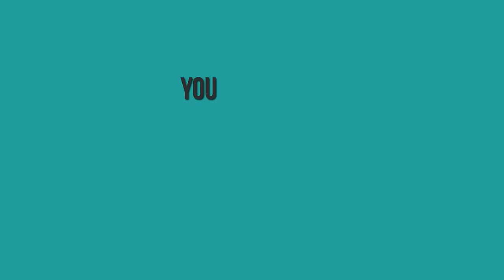Maxi Trusso feat. Lost Frequencies - Taste Of Love/Reality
Mashup de las canciones Taste Of Love (Maxi Trusso) y Reality (Lost Frequencies).